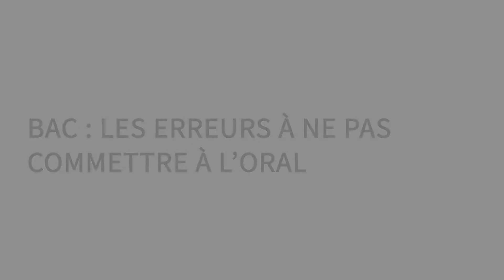Bac les erreurs à éviter à l’oral